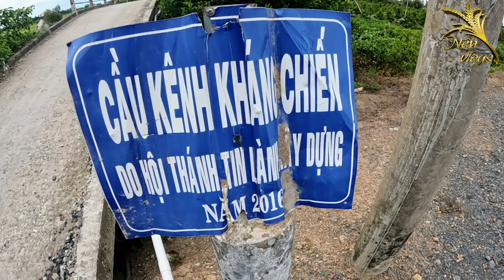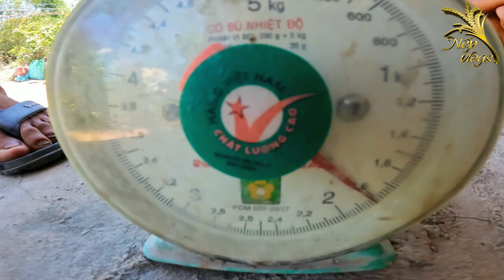Bắt rắn hổ khủng khi thăm lưới | Nếp Vlogs # 28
Chúc Các Bạn Xem Kênh Luôn Nhiều Sức Khỏe và Nhiều May Mắn Trong Cuộc Sống.